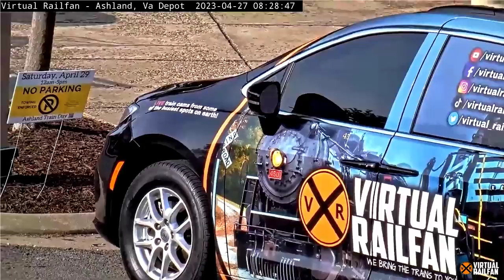BRUSH FIRE AT CAJON PASS! CAR ON TRACKS, BOING! CARBON BLACK CARS, TRAIN OF NEW TRAILERS 4/27&28/23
And…..Backwards MOW & Train Meet, CSX Main 2 and 3 up close, GE Wraps, “Hellos” from Cab Crews, Plane dropping Phos-Chek and so much more! Don’t miss this Grab Bag, Ya Hear?